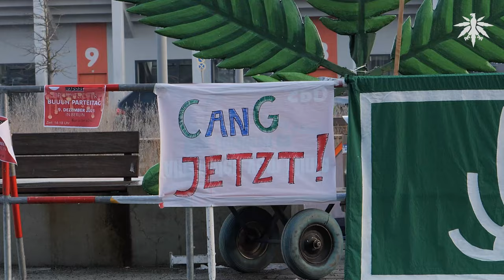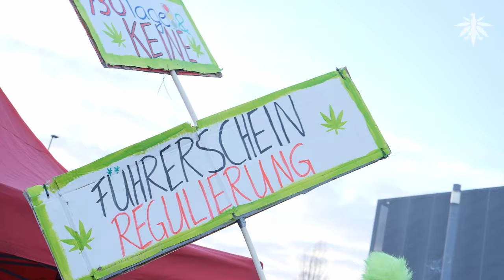CanGJetzt Protestcamp vor dem SPD-Parteitag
Am 09. Dezember fand ein Protestcamp mit Demo vor dem SPD-Bundesparteitag statt, um gegen die Verschiebung des CanG durch die SPD-Fraktion zu protestieren. Im Video gibt es ein paar Eindrücke von vor Ort. Vielen Dank an alle, die da waren!

Auch du willst der SPD deinen Unmut zeigen? Dann mach bei unserer Emailaktion mit